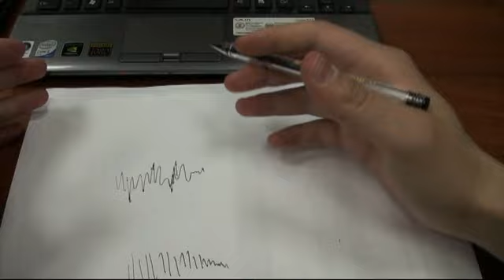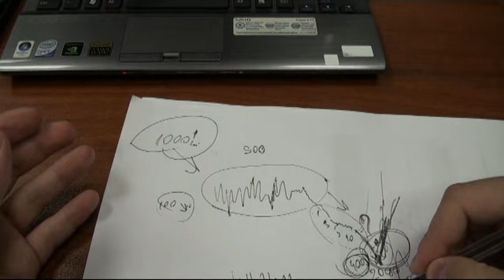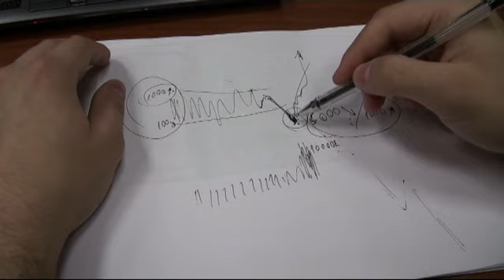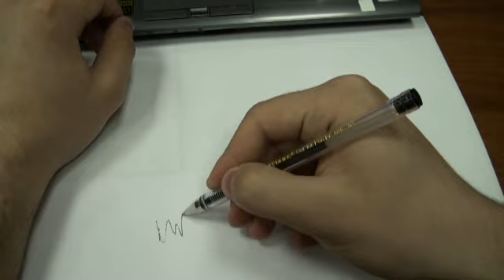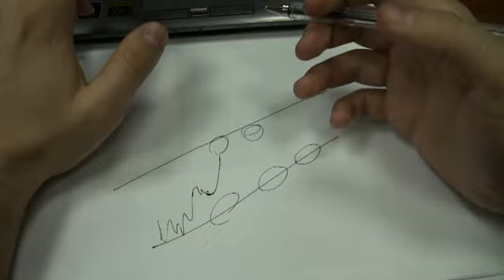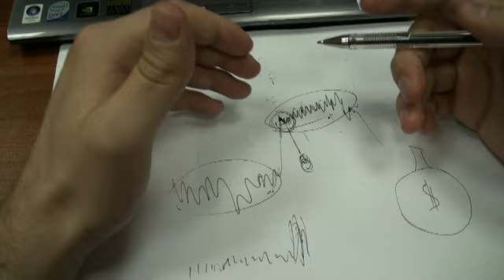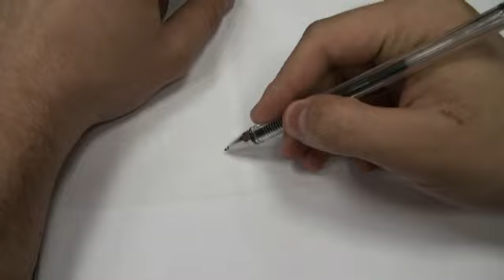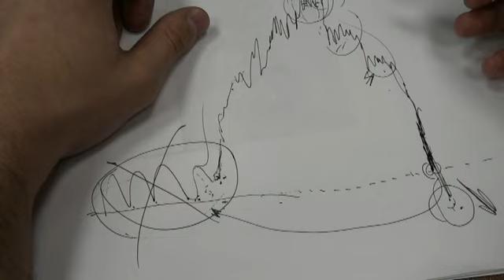Философия трейдинга от My Trade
Призовой фонд $100.000 и 100 эксклюзивных Secret Box от сообщества SECTA на бесплатном турнире для трейдеров.
Регистрация для участия в турнире Узнать больше о нас и нашей компании
- Открыть счет для торговли на бирже
- Получить работу трейдером по конкурсу
- Следить за работой трейдера в режиме on-line